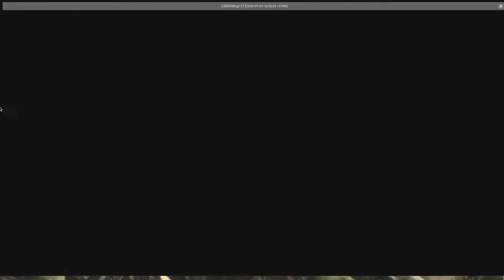Brutal Doom v21 - Japanese Community Project - Map07 - Ultra Violence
Refferal:
I get a referral and you might like the ad free, tracker free Chromium based browser :)